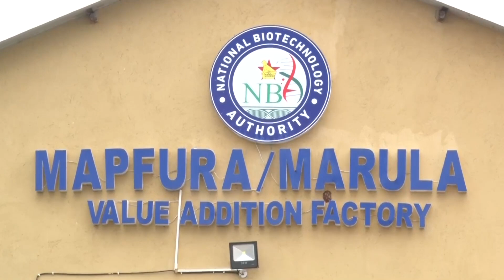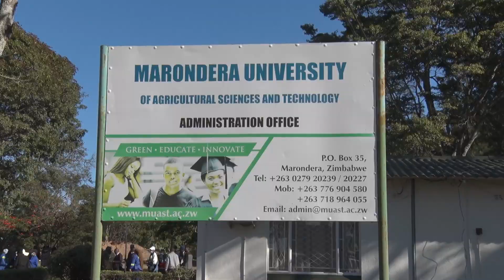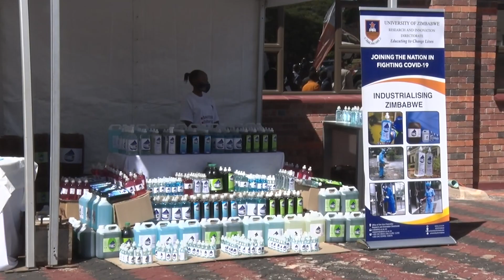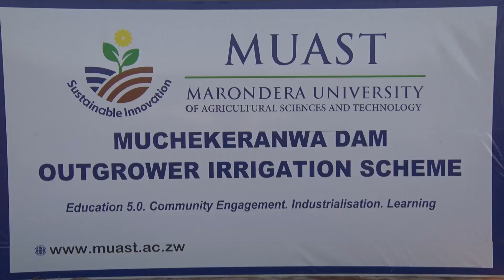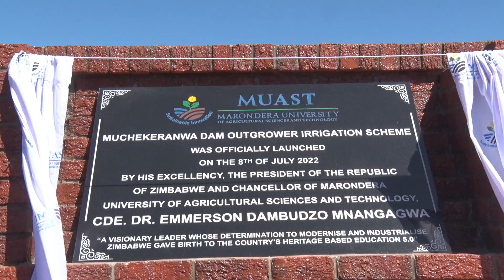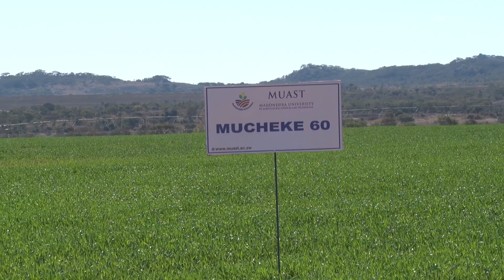Marondera University of Agriculture Science and Technology Agro-Industrial Park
The implementation of the Agro-Industrial Park has prompted the enactment of the Muchekeranwa Dam – Outgrower Irrigation Scheme. This initiative is set to benefit more than 48 families within the community surrounding the Muchekeranwa Dam who had been initially resettled as the dam was being constructed. So far the scheme has received 3 centre pivots from the government to facilitate their projects.